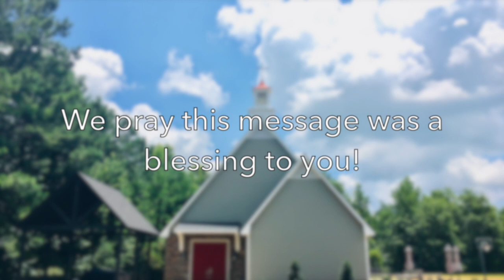Isaiah 22:20,23-24a Sun AM (3/17/24)